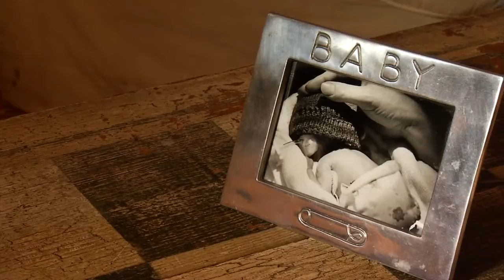Person of the Week - Jordan Scheffer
Jordan Scheffer has an award-winning voice...and that's not even the most interesting thing about her. Person of the Week on August 18, 2017 on WLOS ABC 13 in Asheville, NC.